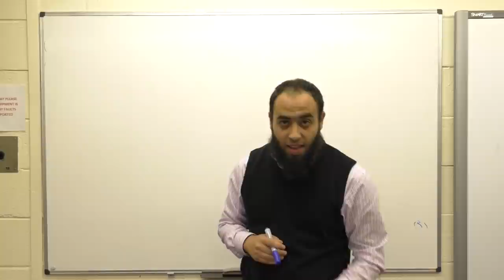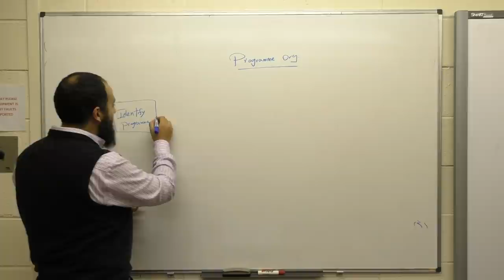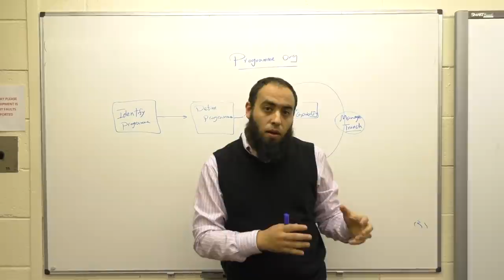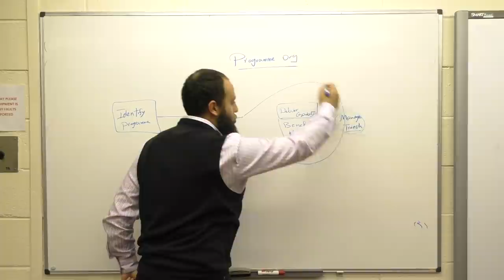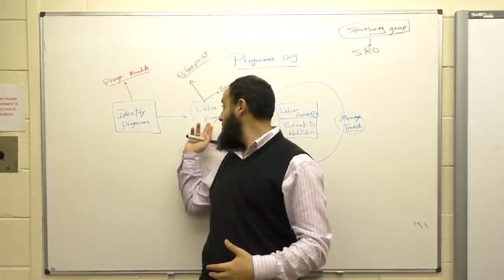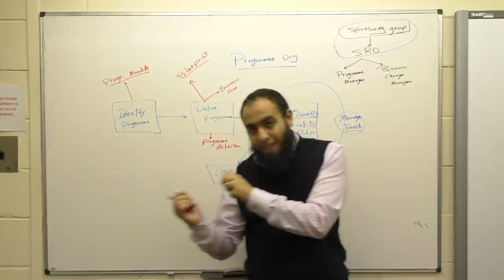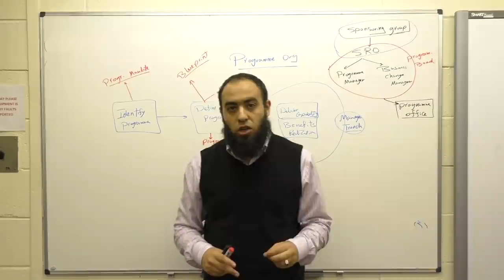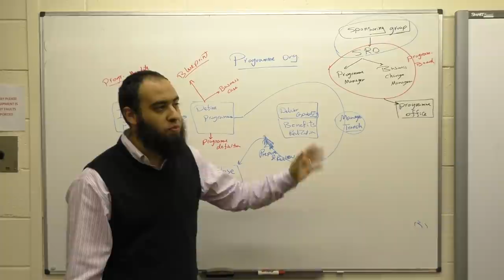MSP (Transformation Flow)ادارة البرامج ، خطوات التحويل الجذري للمؤسسه من خلال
في هذه الحلقة ، بتكلم علي كيفية التحويل الجذري للمؤسسه من خلال الاطار الاوروبي في ادارة البرامج ، و فيها بنحدد الادوار و المهام و الوظائف لمجلس ادارة البرنامج و خطوات ادارة البرنامج